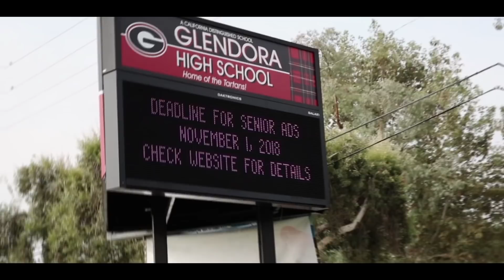9 26 18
EXECUTIVE PRODUCER: Braxtyn Mikesell
ASSISTANT PRODUCER: Katelyn Sise
LEAD EDITOR: Noah Azzopardi
ANCHOR: Jaidyn Young
ANCHOR: Eric Valenzuela